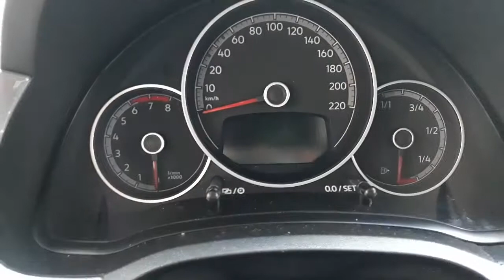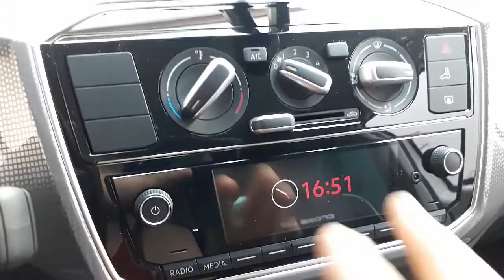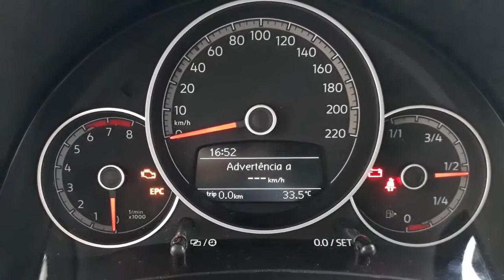UP TSI - Painel de Instrumentos - | Alarmes | - Leds de Indicação Painel UP - MFA UP TSI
Olá amigos,
Compartilho essa experiência,